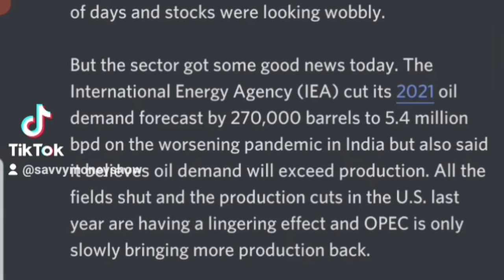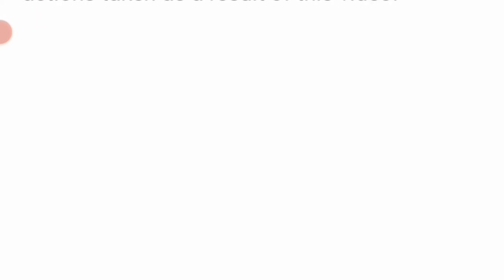oil update 13/05/2021